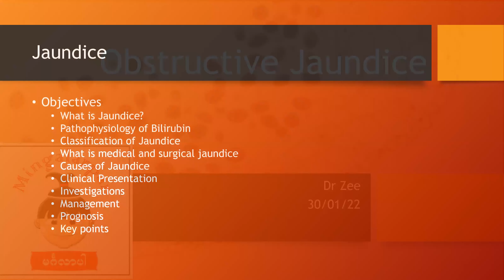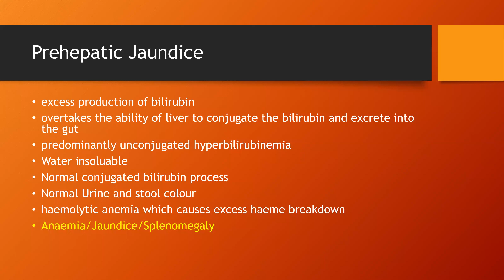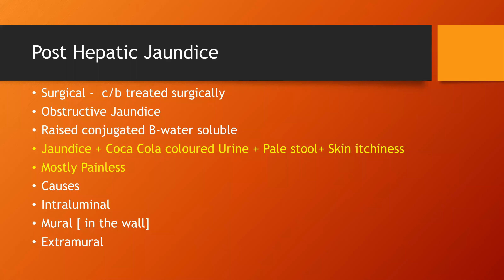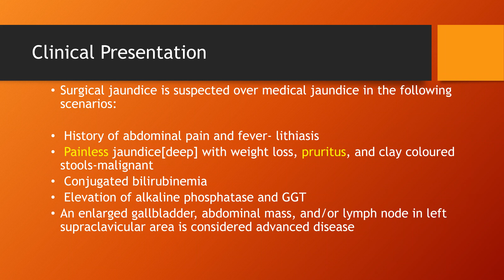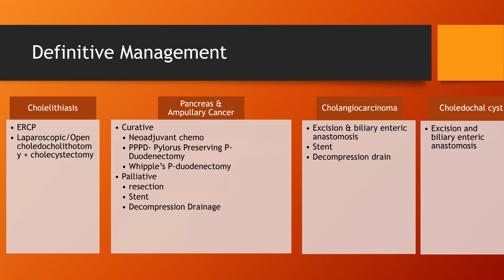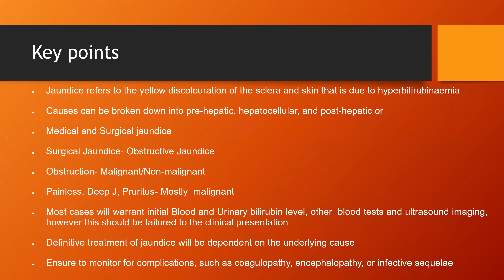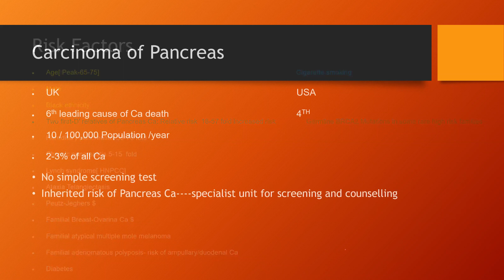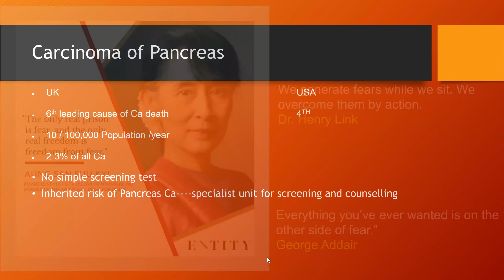Surgery: Obstructive Jaundice